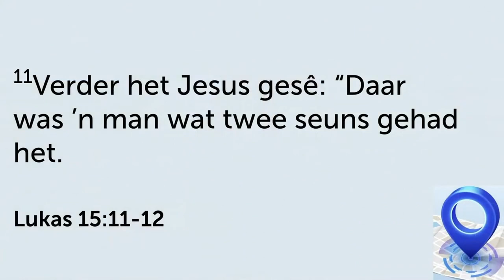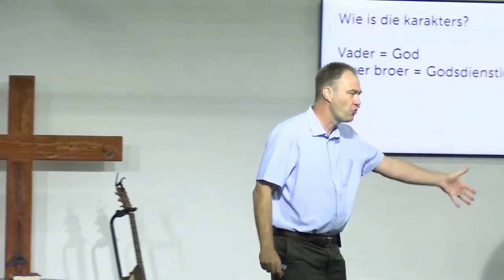Soek na die Vader se wil (Les 1)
Hierdie is 'n uitknipsel van die preek: Die verhaal van twee verlore seuns | 21 Treë van Dissipelskap.